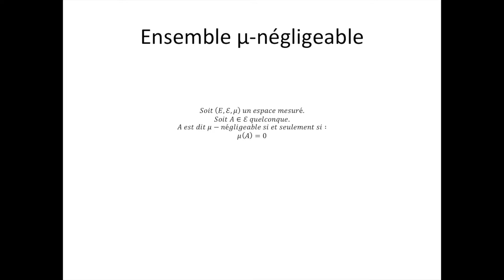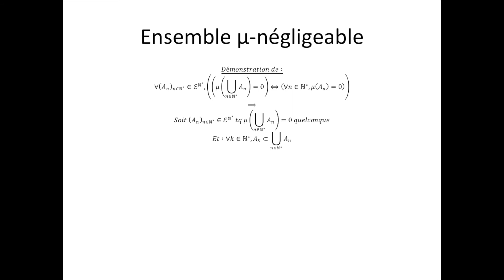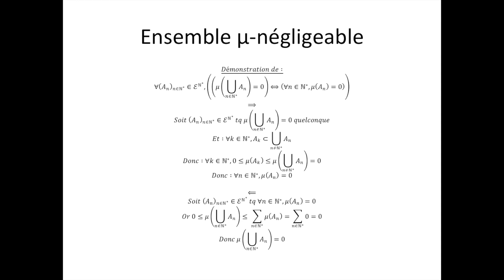Théorie de la mesure partie 8 : Ensemble μ-négligeable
Ici, je vous explique la notion d'ensemble μ-négligeable. N'oubliez pas, les mathématiques forment la force mentale.